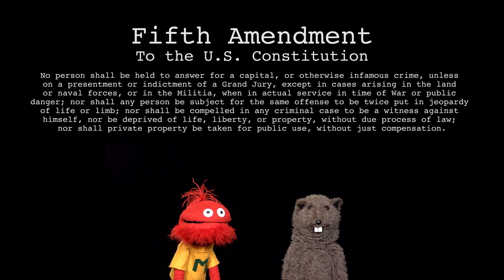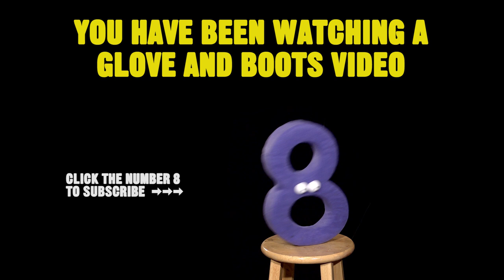Top Ten Single Digit Numbers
This is the stupidest top ten list ever.

If you like our puppet web series, come visit us